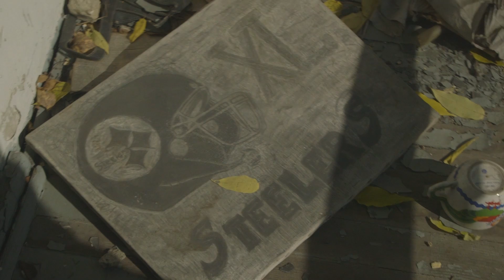Aliquippa Intro Project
This video is about Aliquippa Intro Project